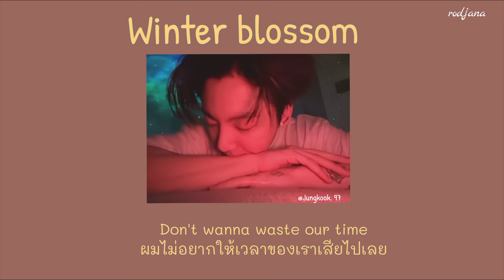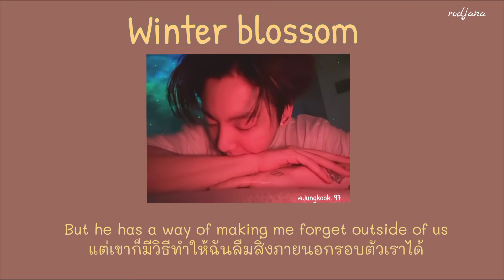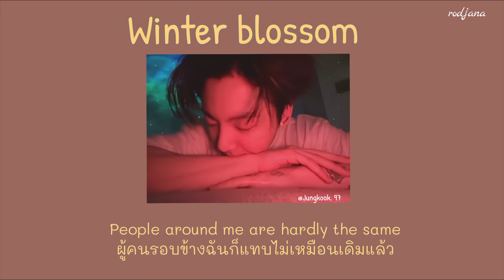[Subthai]Dept(뎁트)- Winter blossom(Feat. Ashley Alisha, nobody likes you pat) แปลไทย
เห็นจองกุกกี้เปิดเพลงนี้ฟังใน IG รู้สึกเพราะมากเลย🐰🐰 Get well soon jungkook💜🐰
✋ แปลผิดตรงไหนขออภัยด้วยนะคะ
☺ อาจมีใส่คำเพิ่มเติมเพื่อให้ได้อรรถรสนะ
.ติชมกันได้จ้า☺☺